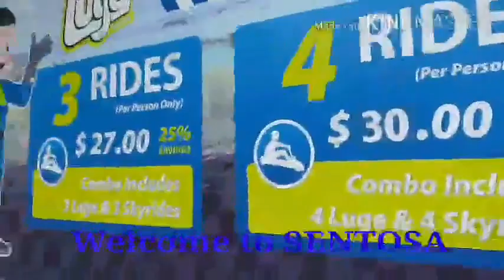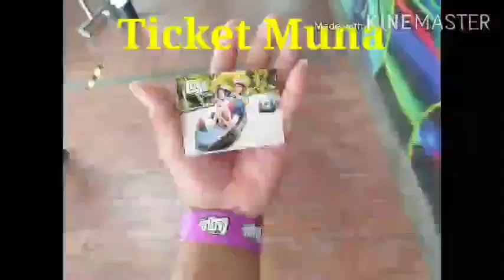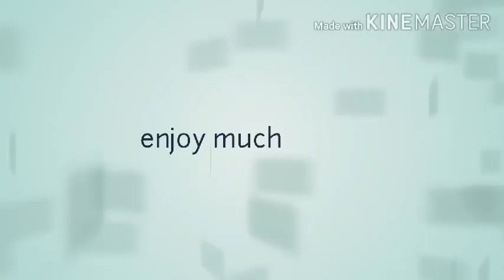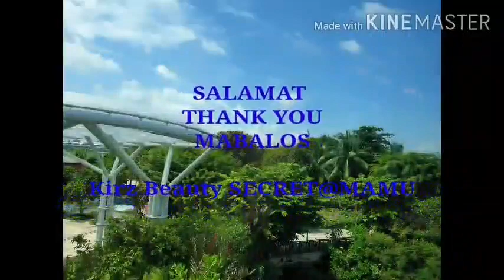USSingapore .It is how much we have, but how much we enjoy that make HAPPINESS.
HAPPINESS is not a goal, it's a product of life well-lived. The best way to cheer yourself, your life is to try to cheer someone else up.. A calm and modest LIFE brings more HAPPINESS than the pursuit of SUCCESS combined with constant restlessness..

ENJOY LIFE to the FULLEST..

Love Lots,
Kirz beauty SECRET